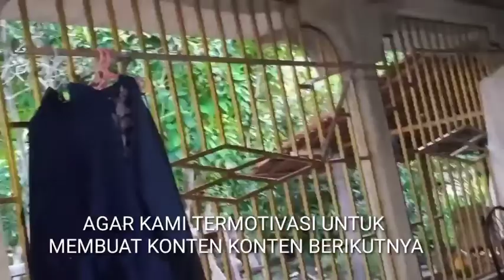Setelah tau dengan cara ini, mesti cepat cepat bikin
Sangat praktis dan simpel sehingga dengan cara ini diteras rumah tidak terganggu disaat kita ingin membuat acara jenis apapun karna sistem gantungan pakaian ini bisa dipindahkan kemana saja yg kita inginkan. Yok kawan kawan simak video ini dan mohon dukungannya dgn cara   like,komen dan mensubcribe.. Agar kami lebih bersemangat membuat konten konten berikutnya.. 🙏🙏🙏